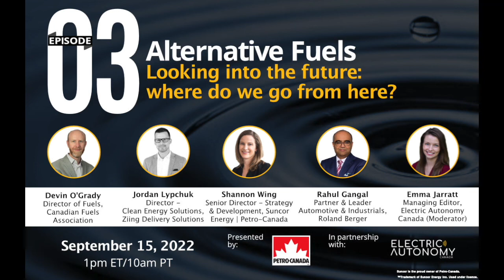Alternative Fuels webinar series episode 2: Developing the ecosystem to support alternative fuels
This webinar is the second of three panel discussions Electric Autonomy Canada is hosting with leaders from the fuels industry, the automotive sector, and research groups to explore the potential to develop Canada’s use of alternative fuels.

Even if we achieve the Canadian federal government’s zero-emission vehicle sales targets by 2035, 65 per cent of vehicles on the road at that point will still have combustion engines. We need to ensure these vehicles — especially in the medium- and heavy-duty long-haul sector — will be running on the cleanest fuels possible.

The ecosystem (infrastructure, technology, vehicles) to support alternative fuel vehicles: how big is the gap between what we have and what we need, what are the biggest challenges to building out infrastructure?

Is there a way to bring efficiencies between the infrastructure needed for alternative fuel distribution/refueling and electric vehicle charging infrastructure? If not, can both actually be financed to the scale they need to be in order to service demand?

PANELISTS
• Ben Nyland, President & CEO, Loop Energy
• Ian Thomson, President, Advanced Biofuels Canada
• Dinara Millington, Western Network Lead, The Transition Accelerator
• Stephen Beatty, Vice President - Corporate, Toyota
• Emma Jarratt, Managing Editor, Electric Autonomy Canada (Moderator)